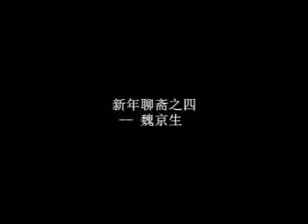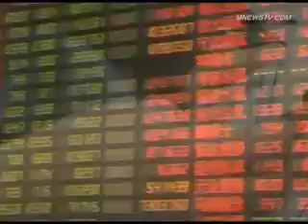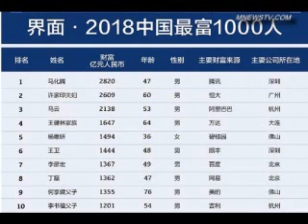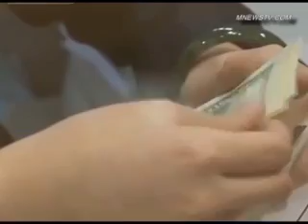魏京生：新年到了 多数中国老百姓都在发愁